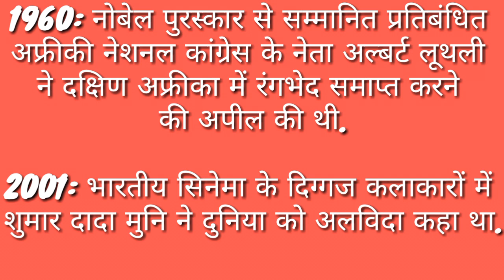History of 10th December || Masterpiece set of Gk || Pure collection of historical events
Dear students..

This is history of 10th December.If you watch this video. You can understand that this video collection of amazing history events.